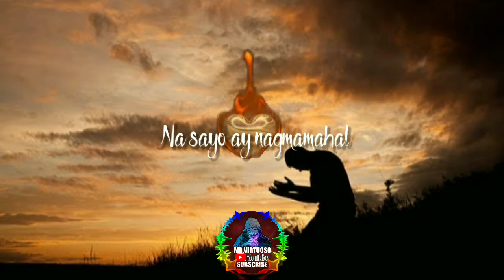Pusong Dalisay (Lyrics)